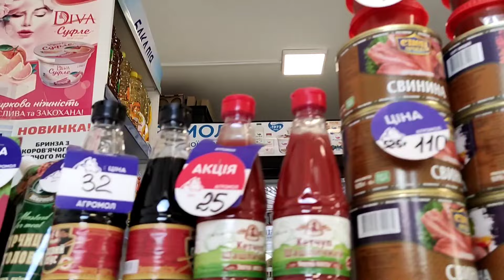Харьков Улицы города